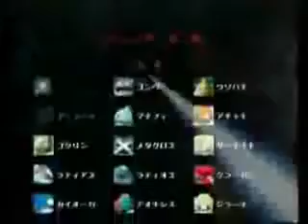Wii- Super Smash Bros Brawl Gameplay Video Footage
Gameplay footage from Super Smash Bros Brawl (SSBB) for the Nintendo Wii.